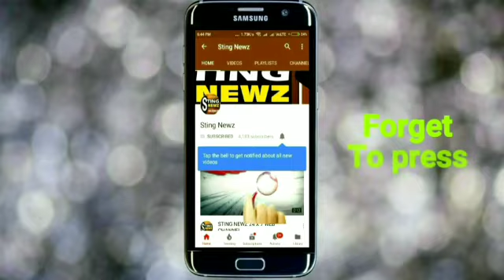বেথুয়াডহরিতে সারা ভারত ধর্মঘটের সমর্থনে সিপিআইএম উত্তর এরিয়া কমিটির পথসভা